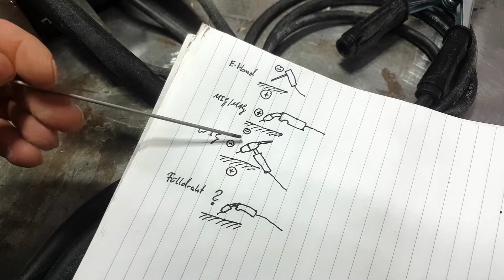Fülldraht Polung Versuch - Wo Plus und wo Minus?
Im Unboxing-Video der Fülldrahtmaschine sahen meine Schweissnähte nicht so besonders aus... zu dem Zeitpunkt hatte ich mich an MIC/MAC orientiert, aber ihr hattet mich dann in den Kommentaren auf ein paar Dinge aufmerksam gemacht.
Hier das Video Mit den Versuchen dazu. Viel Spaß beim Ansehen! 😉

**Eigenwerbung